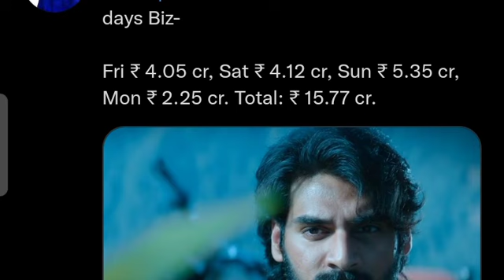Tadap Movie hit or Flop ? Kya hai latest News,5Days Collection, Bollywood news,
Box office collection,
Latest update,
Bollywood news,
Tadap movie 1st day collection,
Tadap movie 2nd day collection,
Tadap movie 3rd day collection,
Tadap movie 4th day collection,
Tadap movie 5th day collection,